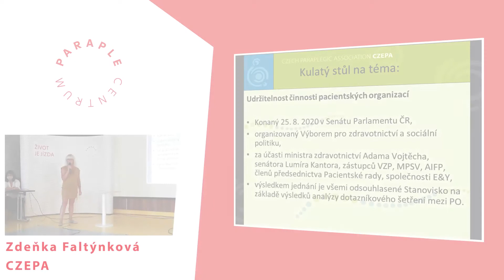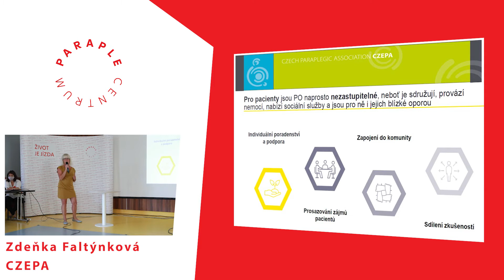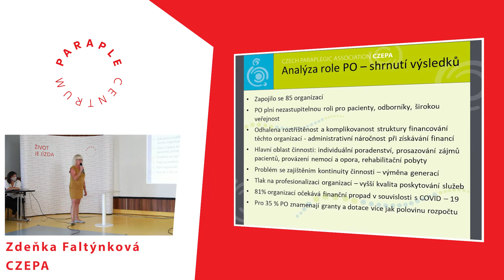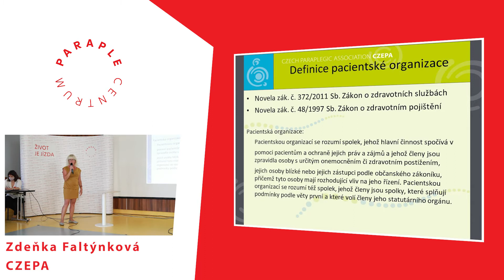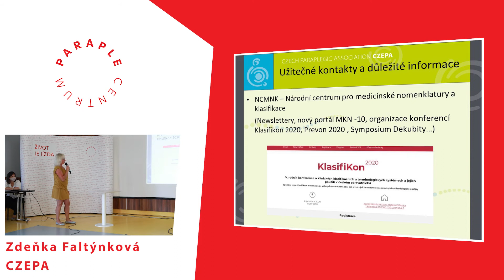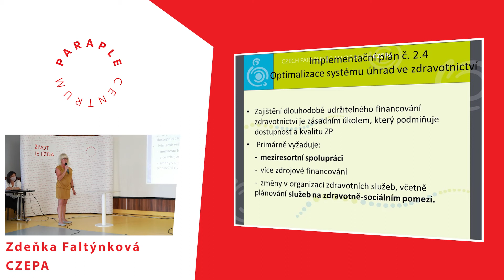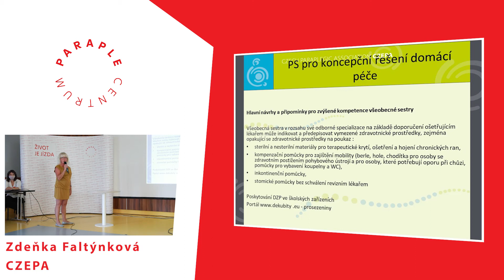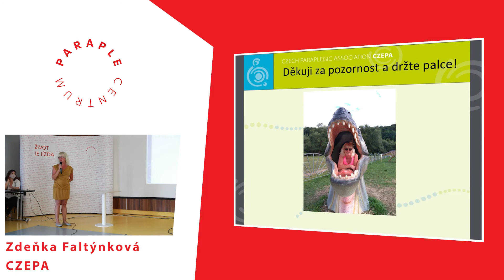Preventivní opatření implementovaná do zdravotního systému | Zdeňka Faltýnková | SCI DAY 2020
Český SCI Day se konalo již popáté konat u nás v Centru Paraple. Dny nabité zajímavými informacemi, přednáškami, workshopy, ukázkami a rozhovory.

Zdeňka Faltýnková preventivní opatření implementované do legislativy zdravotního systému.

Zdeňka Faltýnková působí v České asociaci paraplegiků CZEPA z.s.. jako specialistka na spinálním problematiku. Dlouhodobě je členkou výboru pacientských organizací. Touto cestou se snaží podporovat stabilní zdravotní podmínky pro osoby s míšním poškozením. Jaký významný úkol mají pacientské organizace v ČR? Chybí definice pacientských organizací, a je tím ovlivněna jejich životaschopnost? Na tyto složité otázky najdete odpověď v odborném přednášce.

Mezinárodní téma 2020: Covid -19 a SCI: Staying well
Podtitul ČR - Buď v pohodě v COVID době.
(Covid–19 a SCI: Staying well) je oficiální téma mezinárodního dne poškození míchy 2020.